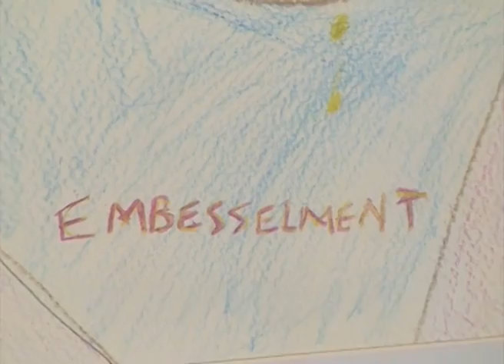PRIMARY ART EXHIBITION...FESTOUR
Art is a diverse range of human activities and the products of those activities; this article focuses primarily on the visual arts, which includes the creation of images or objects in fields including painting, sculpture, printmaking, photography, and other visual media. Architecture is often included as one of the visual arts; however, like the decorative arts, it involves the creation of objects where the practical considerations of use are essential—in a way that they are usually not for a painting, for example. Music, theater, film, dance, and other performing arts, as well as literature, and other media such as interactive media are included in a broader definition of art or the arts.[1] Until the 17th century, art referred to any skill or mastery and was not differentiated from crafts or sciences, but in modern usage the fine arts, where aesthetic considerations are paramount, are distinguished from acquired skills in general, and the decorative or applied arts.

is a comprehensive multimedia services package for maximum news distribution across several media channels via WIN TV, exclusively dedicated for New Media production and Broadcasting. This Channel Features FESTOUR, TRENDY ISSUES, WHO IS WHO, BUSINESS & COMMERCE and other Playlist.